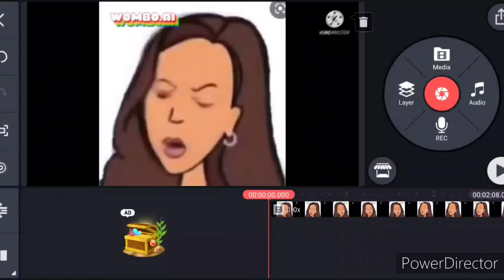Preview 2 Sandi Griffin Deepfake Effects (Sponsored By Preview 2 JonTron Deepfake Effects)